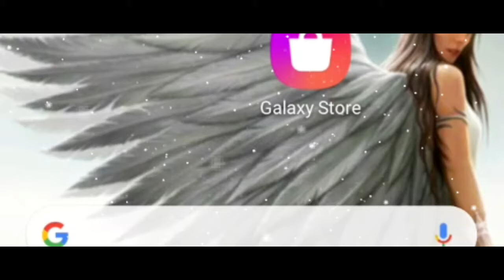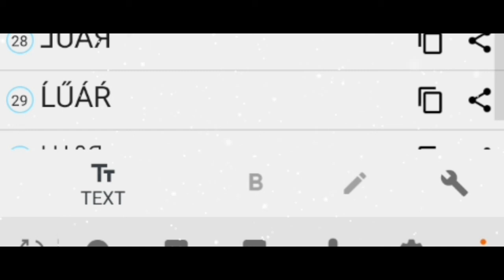Stylish Text & Name pra Celular que da pra criar tags pra fotos etc.